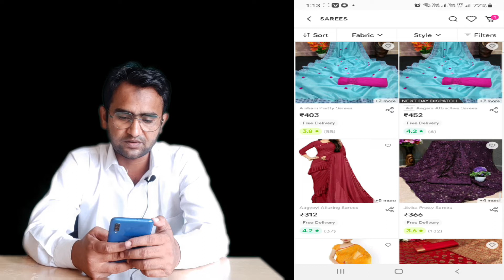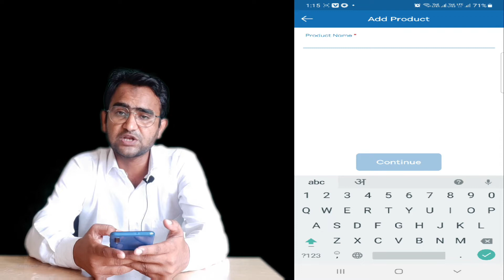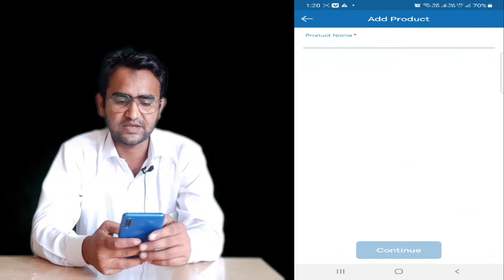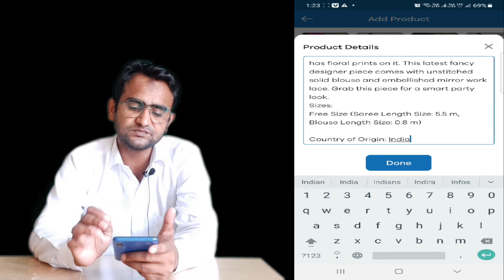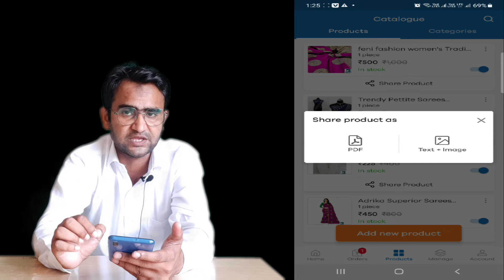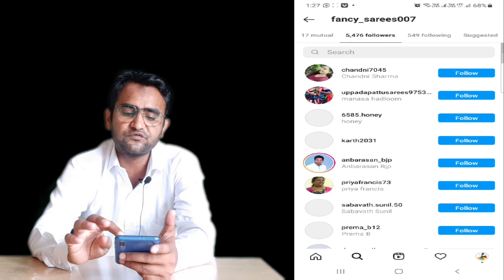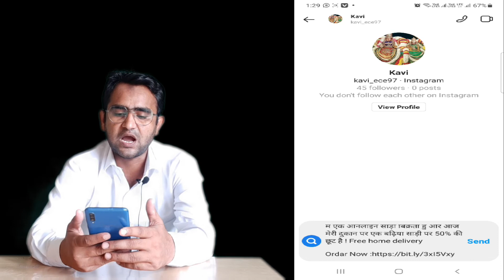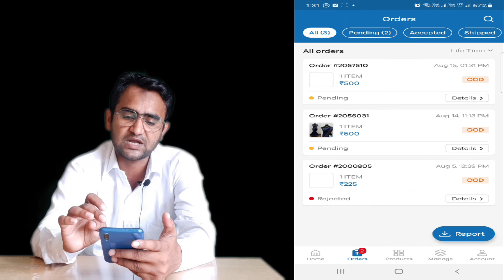daily order on meesho | how to post meesho products on instagram | get meesho order from instagram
meesho app se paise kaise kamaye | how to earn money on meesho app | meesho product sell IDEA 2021

how to sell meesho products on facebook in hindi
how to post meesho products on facebook page
meesho products on facebook marketplace
meesho,
meesho app,
facebook marketplace,
meesho products on instagram
how to post meesho products on instagram
get order from instagram,
get meesho order from instagram,
how to sell product on instagram,
new online business tricks,
how to sell meesho product,
how to get daily order on meesho app,
part time business for student,
women part time business,
meesho instagram tricks,
meesho mai daily order kaise milega,